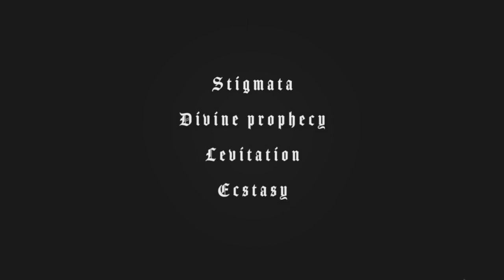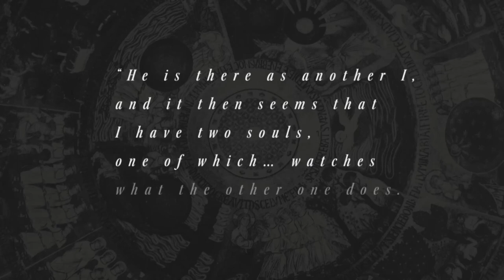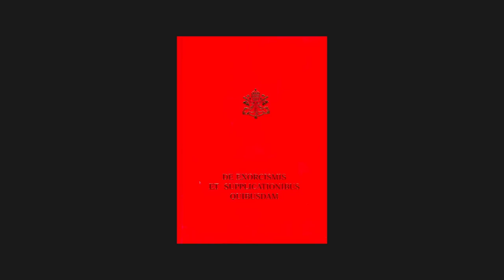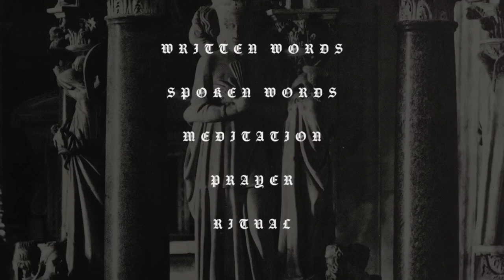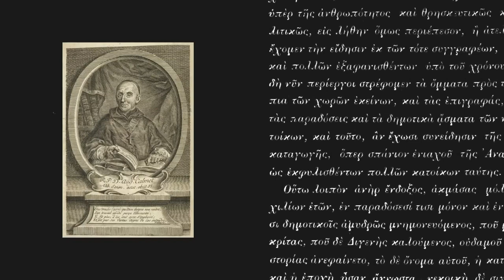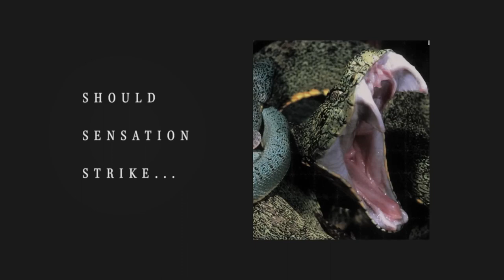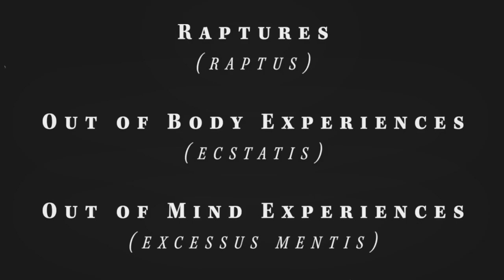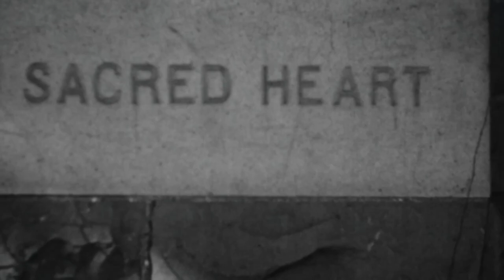How to Perform an Exorcism